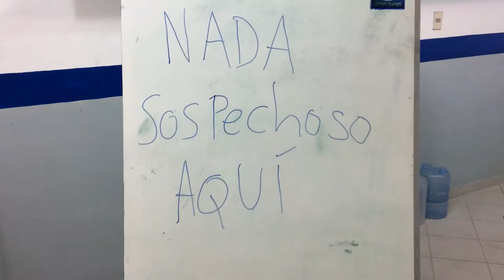Primer Dia Hanoar Hatzioni B Paraguay 2017!!!!